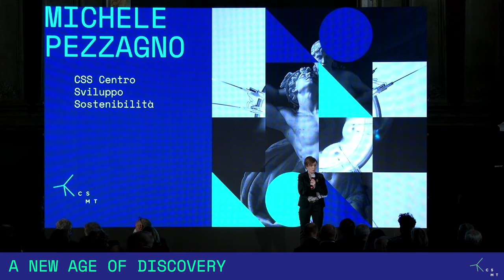Michele Pezzagno - CSS Centro Sviluppo Sostenibilità